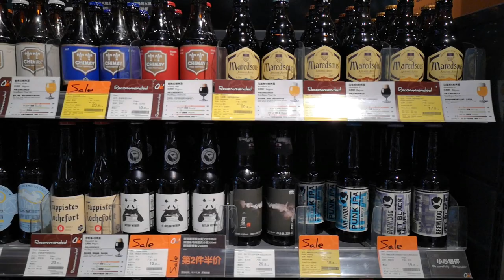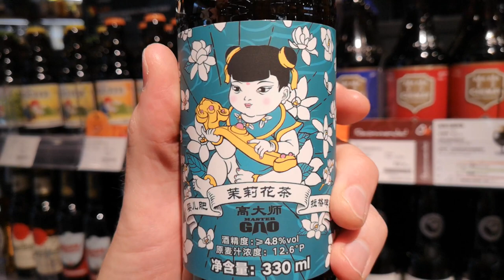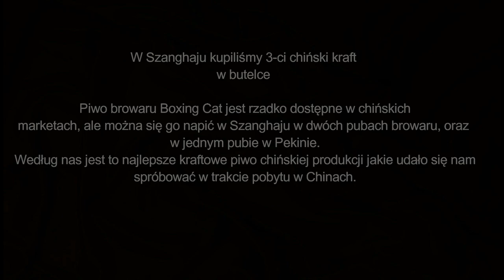Czy w Chinach można napić się kraftowego piwa?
Piwna gorączka wraca w najlepszym wydaniu ! :)

Po dość długiej nieobecności - zapraszamy na film z Chin.
Czy w Chinach można napić się dobrego piwa? Koniecznie musicie zobaczyć ten film!